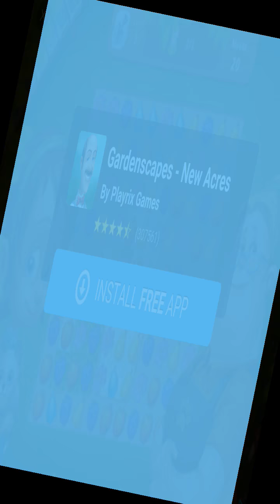Talking Tom Gold Run GamePlay HD Super Tom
== Welcome to Games to Play ==

Description:

You’ve been robbed! Explore this endless runner as TALKING TOM or TALKING ANGELA to chase down the robber and get your gold back! Discover new worlds, different running styles and grab boosts on the go. Running will pay off - you’ll be able to build your very own dream home from the ground up...
★ Run after the robber to recover your gold and build your dream home
★ Unlock new worlds with different runner mechanics
★ Play with Talking Tom, Talking Angela, Talking Ginger, Talking Hank and Talking Ben
★ Crack the vaults to earn secret loot and prizes

"Talking Tom Gold Run by Talking Tom and Friends”

This app contains:
- Alternative options to access all functionalities of the app without making any in-app purchases using real money (build progress, in-game functionalities)
- Items are available for different prices in virtual currency, depending on the player's progress